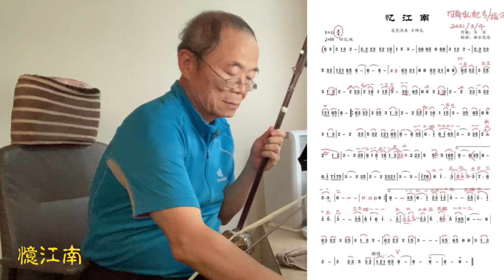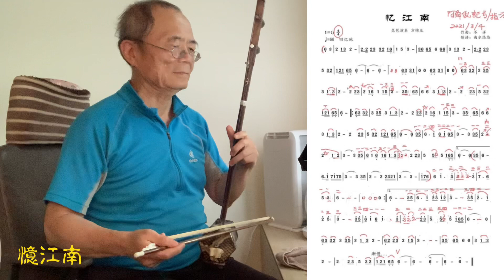阿舜胡拉「憶江南」G調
20230623下午於林口